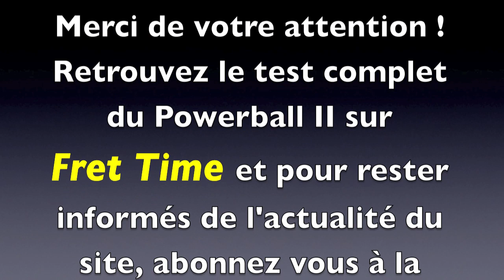ENGL Powerball II Crunch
Dominik Hardy's playing the crunch channel of the Powerball II amp head. As you can hear, ENGL is not only for metal and high gain sounds... but it's pretty good too for crunch and blues sound. You can find the complete test on Fret-Time.com.

Dominik Hardy sur l'ampli ENGL Powerball II, retrouvez le test complet sur Fret-Time.com... avec photos, sons et video comme d'hab!